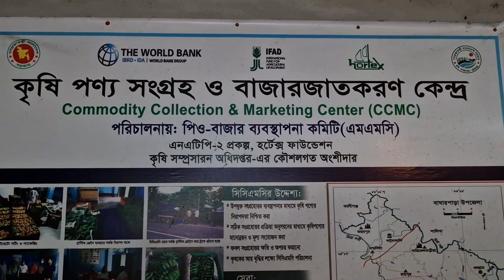বারো মাস টমেটো চাষে লাভবান কৃষক|| বারো মাস টমেটোর চাষ পদ্ধতি|| খোঁজ খবর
যশোর জেলার বাঘারপাড়া উপজেলার কৃষকরা বারো মাসই টমেটোর চাষ করেন। অনেকে এটা কে আগাম টমেটোর আবাদ বা গ্রীস্মকালীন টমেটোর আবাদ বলে থাকেন। মূলত এ উপজেলায় এখন গ্রীস্মকালীন নয় বারো মাসই টমেটোর আবাদ হয়। আর এখানকার উৎপাদিত বারোমাসি টমেটো যাচ্ছে সারাদেশে। শুধু দেশ নয় বিদেশেও রপ্তানী হচ্ছে বাঘারপাড়ার টমেটো।

টমেটো_চাষাবাদ#বারো_মাস_টমেটো_চাষের_কৌশল#যেভাবে_বারো_মাস_টমেটোর চাষ_করবেন#বাঘারপাড়ার_টমেটো_যাচ্ছে_বিদেশেবাঘারপাড়ার_বলরামপুর গ্রামের_বারোমাসি_টমেটোTomato_Cultivation_Method The_village_where tomatoes_are_cultivated_for_twelve_months#Cultivation_of_tomato#
আমার সম্পর্কে জানতে
নয়ন খন্দকার (সাংবাদিক)
কালীগঞ্জ,ঝিনাইদহ, বাংলাদেশ